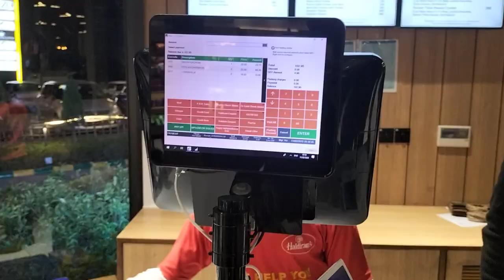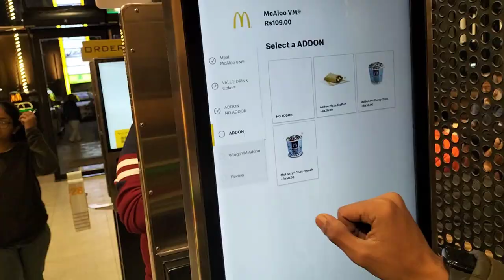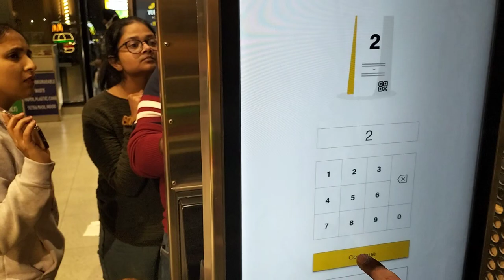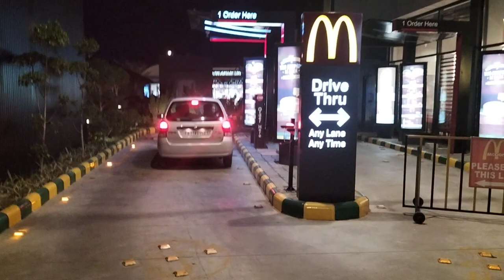Haldiram & MCdonalds Visit At Handiaya Outlet Vlog II MCdonalds Vlog II All in One BarnalaII Part 2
About:-
This is My 20th official Vlog About Visit to haldiram & MCdonalds. Here on this channel i provide you Best Lifestyle And Travel Vlogs which you all enjoy a lot. 😊

I need your support a lot. if you have suddenly fallen on this channel and watching this video And liked my vedio

Also Share This Vedio With Your Friends or Family😊

in This Vedio I'll Cover
handaiya outlet
oulet barnala
mini canada in barnala
visit to MCdonalds
Visit to Haldiram
visit nickbackers
zerodegree
new vlog
allinonebarnala